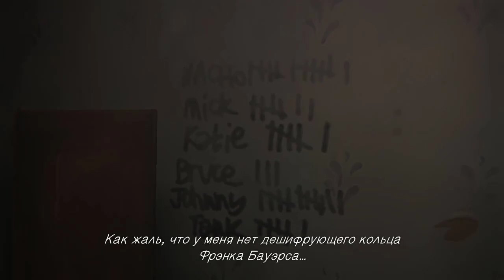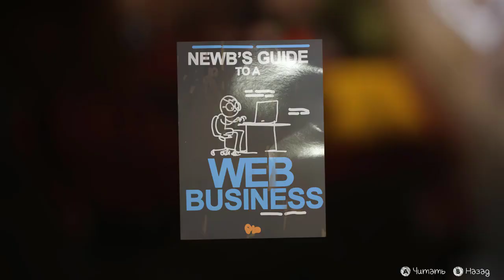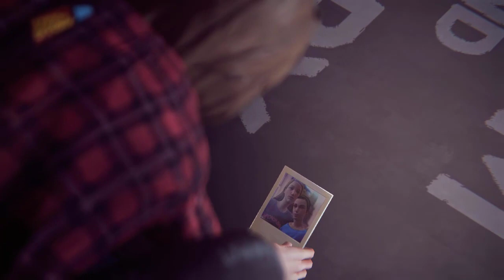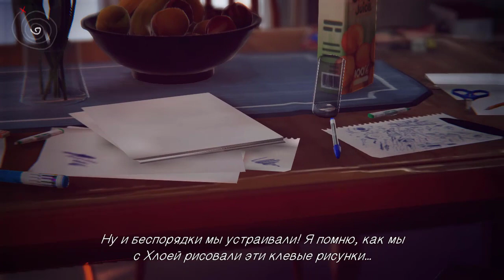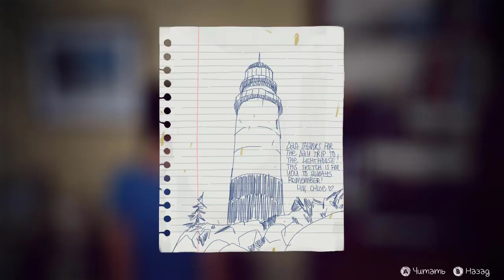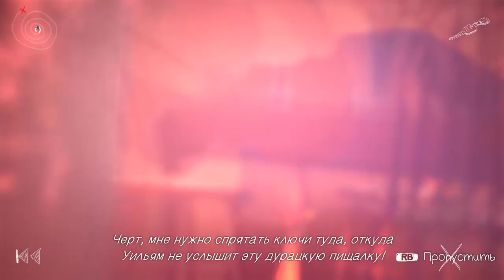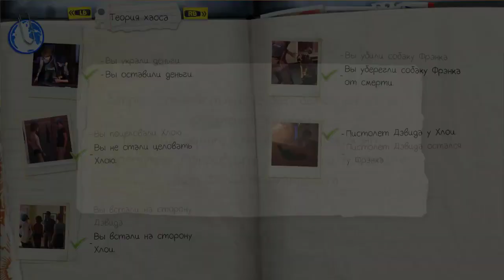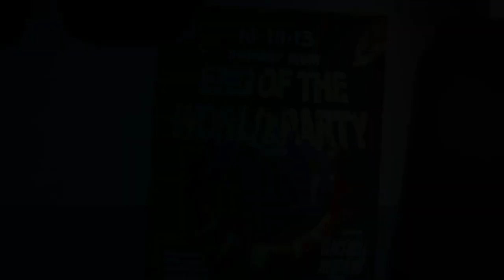Life is Strange |Эпизод 3: Теория Хаоса| - Изменить прошлое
[Во все тяжкие] Рубрика в которой я прохожу игру на максимально плохую концовку делая максимально плохие поступки или выборы.

Life Is Strange - Эпизодическая компьютерная игра с элементами приключения в жанре интерактивного кино, разработанная французской компанией Dontnod Entertainment и изданная Square Enix на платформах Android, Microsoft Windows, PlayStation 4, PlayStation 3, Xbox One и Xbox 360.